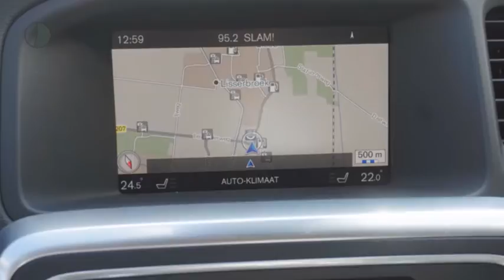Volvo S60 T2 122PK Geartronic Nordic+